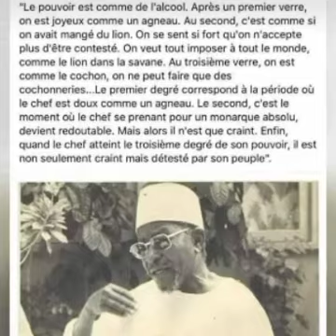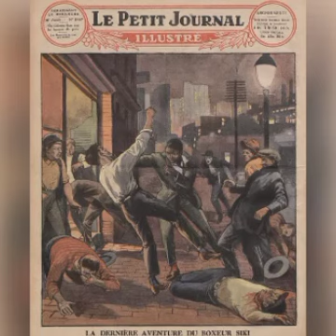😭La triste Histoire Battling SIKI, le 1er sénégalais et africain Champion du Monde de Boxe!